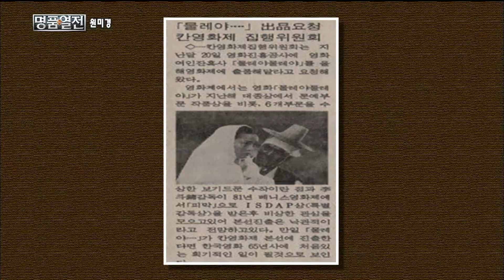Happy Time, Biography of Masterpieces #05, 명품열전 20140914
방송시간 Sun 오전 08:00~

 [해피타임 명품열전] 원미경/ 미인대회 우승 계기로 활발한 연기활동 시작